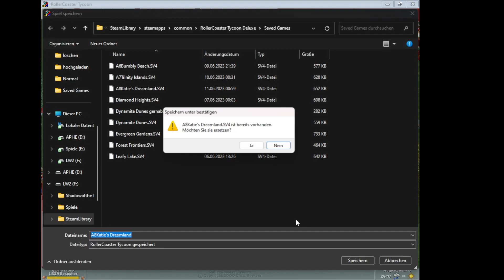RollerCoaster Tycoon Deluxe Katie´s Dreamland